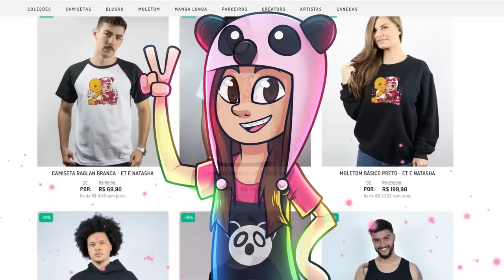QUEM GANHAR RECEBE 1.000 ROBUX no ROBLOX!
🐼Quem Passar o Parkour primeiro, GANHA ROBUX

NatashaPanda😊